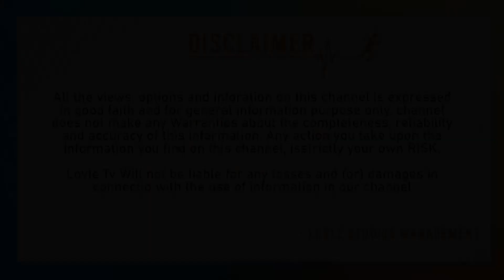Nandamuri Ramakrishna's Speech At 'Shaka Purushudi Shatajayanti' Event Held At Tyagaraya Ghanasabha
Nandamuri Ramakrishna's Speech At 'Shaka Purushudi Shatajayanti' Event Held At Tyagaraya Ghanasabha | Lovle Telugu
Nandamuri Ramakrishna Speech At NTR 100Years Celebrations | Blakarishna | Sr NTR | Lovle Telugu